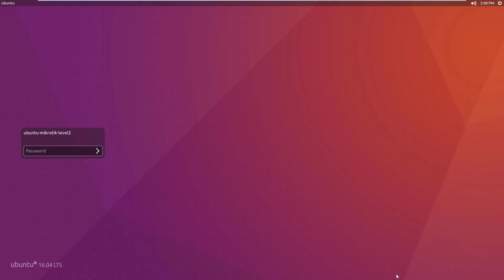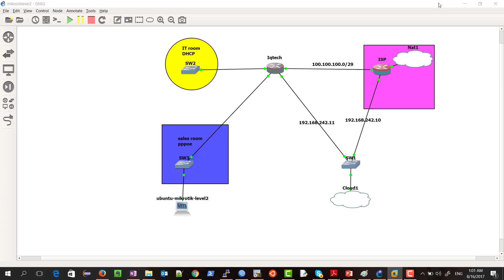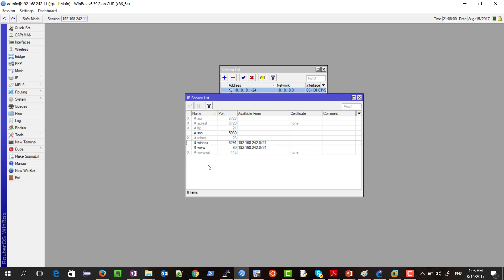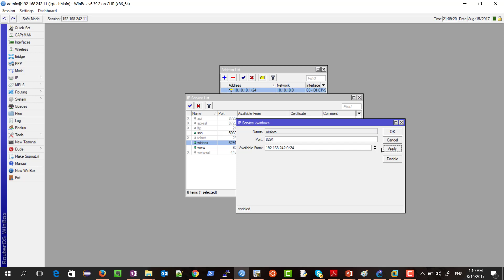29# secure login to mikrotik using ip services